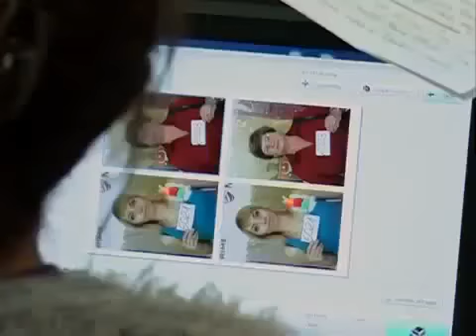Moldova Are Talent - Vîrlan Parascovia